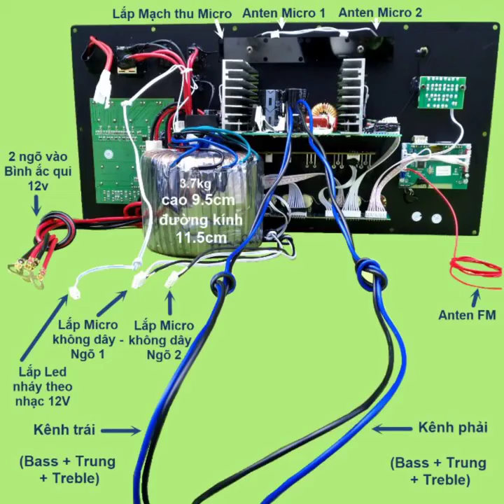bộ mạch loa kéo 5 tấc đôi công suất khủng mạch 2 kênh 400W+400W,🎤reverb chống hú lọc xì EQ âm thanh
Mạch loa kéo 5 tấc đôi DSP Reverb Echo có chống hú - Equalizer 5 Band 2 kênh riêng biệt 400W + 400W, kèm loa và kèm micro UHF chống hú Pin 18650
Bộ mạch bao gồm: 4 Mic: 2 cặp Micro UHF + 2 loa Bass 5 tấc + 2 loa Trung 6.5 inch + 2 Treble 350 kèm Phễu + 1 bảng mạch loa kéo 400W + 400W kèm phụ kiện (1 biến thế xuyến kèm phụ kiện lắp vào thùng + 1 remote + 2 anten Micro + 1 anten Bluetooth + 2 dây bình ắc qui + 1 dây nguồn 220V)
Đặc điểm nổi bật của combo:
- Bo mạch 2 kênh độc lập nên rất thuận tiện cho lắp loa Bass đôi, rất dễ dàng lắp loa
 - Sử dụng chip DSP lập trình cho âm thanh Reverb – Echo chuyên nghiệp và kết hợp lập trình chống hú (nút FB EX trên bo mạch). Đẳng cấp karaoke chuyên nghiệp không lo bị hú rít, âm thanh reverb cực hay
- Bo mạch tích hợp Equalizer 5 Band: cân bằng tần số của dàn âm thanh – cắt hú cho micro  - chỉnh âm thanh phù hợp cho từng loại nhạc. Thêm 2 hàng Led nhấp nháy theo đáp ứng tần số ngõ ra giúp giám sát và điều chỉnh cho dàn âm thanh hợp lý hơn
Mạch có 2 ngõ ra Audio Out cho phép liên kết được thêm 2 thùng loa. Để hoàn thiện 1 hệ thống loa 2.1
Nổi bật không kém phần mạch là phần loa. Dùng loa chuyên cho loa kéo âm thanh hay mạnh mẽ, hay, vang xa. Cần trải nghiệm thực tế để cảm nhận độ khác biệt về âm thanh về loa Đại Phú
Bộ mạch là sự kết hợp 2 loa Bass 5 tấc + 2 loa trung 6.5 inch + 2 Treble. Lựa chọn phù hợp, đúng kỹ thuật cho âm thanh Bass đánh căng, mạnh, không rè tiếng, không ù. Loa trung sáng tiếng. âm thanh Treble nhuyễn, có tiếng gió nên khi ca cho âm thanh rất tuyệt vời. Đặc biệt là độ bền sử dụng lâu dài
- Micro UHF tần số 740.3 Mhz – 755.3Mhz sử dụng Pin 18650, đầu thu tốt giúp giảm hú, khoảng cách bắt sóng xa. Kết hợp 2 anten Mic trên bo mạch tăng thêm khoảng cách thu sóng.
- Bo mạch có 2 ngõ vào lắp Micro độc lập nên cho phép sử dụng được đến 2 bộ Micro. Combo 1 sử dụng 2 bộ Micro UHF , Combo 2 sử dụng 1 bộ Micro UHF. Tùy nhu cầu sử dụng lựa chọn combo phù hợp. Nếu dàn loa chuyên phục vụ cho các buổi tiệc, song ca nhiều thành viên thì nên chọn combo 1
Thông tin kỹ thuật các linh kiện bộ mạch:
Bass 5 tấc:
- Màng vải - viền vải
- Công suất 200W - 300W trở kháng 4 ôm : thông số chuẩn, loa chuyên nghiệp cho loa kéo cho âm thanh hay, Bass mạnh, độ vang xa. Từ 141mm
- Khung loa: chất liệu thép cứng cáp, giúp cho loa không bị cong vênh
Loa Trung 6.5 inch:
- Công suất 35W trở kháng 6 ôm: âm thanh sắt nét, lời ca rõ ràng
- Từ 70mm. Khoảng cách bắt vít: 15cm, khoảng cách viền loa: 16cm
Loa Treble 350 kèm phễu
- Trở kháng loa 6 ôm đúng điệu cho loa kéo. Tiếng Treble cực hay, bén. Kết hợp với bo mạch hay khi ca có âm gió. Tiếng ca rất chuyên nghiệp
- Kích thước phễu: dài 19.5cm x rộng 19.5cm. chiều cao 11.5cm
Cặp Micro UHF:
- Micro UHF tần số 740.3Mhz – 755.3Mhz. Khoảng cách thu sóng xa. Kết hợp 2 anten trên bo mạch khoảng cách sẽ xa hơn
- Sử dụng Pin sạc 18650. Có đầu Micro để cắm sạc trên tay mic
- Mic chống hú, SET được tần số
- Chất liệu hợp kim nhôm
 Bo mạch loa kéo Reverb 2 kênh 400W + 400W:
- Kích thước tấm sắt: 22 x 45cm. Chiều sâu mạch 10.5cm. Cân nặng bảng mạch 2.2kg
- Biến thế xuyến: cân nặng 3.8kg, đường kính 11.5 cm, chiều cao 9.5 cm. Chiều dài dây dẫn từ biến thế đến mạch là 75cm rất thuận tiện cho lắp đặt ngay cả loa đôi đứng.
- Ngõ ra loa: 2 kênh độc lập, công suất 400W + 400W
- 10 Volume chỉnh: Reverb – Delay – Echo – M.Bass – M. Treble – M.Vol – GT.Vol   Treble – Bass - Volume
- Và Equalizer 5 band: 100Hz - 500Hz - 1Khz - 5Khz - 10Khz
- Có ngõ 2 ngõ vào Micro không dây – dùng 2 bo mạch thu – 4 tay micro (OUT KC +8V GND)
- Có 1 nhấn FB EX chức năng chống hú. Nhấn vào có tác dụng và nhả ra không có tác dụng. Cho phép lựa chọn chống hú hoặc không chú hú, tùy vào mục đích sử dụng hoặc có thể test để biết được hiệu quả chống hú
- Mạch có Bluetooth màn hình LCD thế hệ mới 6.0 bắt sóng xa và âm thanh ngõ ra tốt nhất. Có chức năng TWS. Nâng cấp thêm Anten. Màn hình LCD có nhiều ưu điểm khi nghe nhạc sử dụng thẻ nhớ hoặc USB sẽ hiển thị rõ ràng tên bài hát và các chức năng khác
- Mạch chạy điện 220V sử dụng biến thế xuyến cấp điện trực tiếp cho mạch dùng cho loa kéo điện. Hoặc lắp thêm bình 12V làm loa kéo bình – khi bình yếu có thể chạy điện trực tiếp. Có 3 đèn Led hiển thị trạng thái bình ắc qui Full – Chager - Low
- Bộ mạch bao gồm: 1 bảng mạch (có thùng carton) + 1 biến thế xuyến kèm phụ kiện + 2 dây bình ắc qui + 1 remote điều khiển + 2 anten Micro + 1 Anten Bluetooth
- Tổng cân nặng cả bộ mạch: 6.4kg
Hướng dẫn sử dụng và cách lắp đặt:
- Bo mạch có 2 kênh: Kênh phải lắp 1 Bass + 1 Trung + 1 Treble. Kênh trái tương tự. Kèm theo các linh kiện để lắp loa đầy đủ